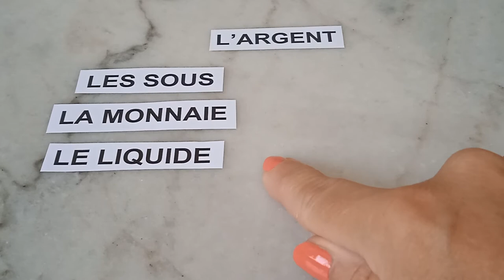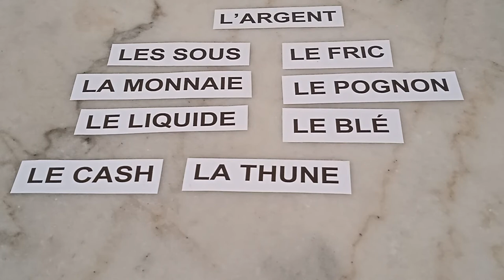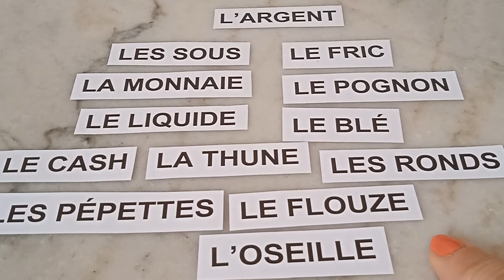Apprendre les synonymes du mot ARGENT en français – Learn French synonyms of money - FR/IT/EN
Sur Vocabolario Francese nous apprenons des synonymes, c'est-à-dire des mots en français totalement différents mais qui veulent dire exactement la même chose. Les synonymes sont utiles pour enrichir son vocabulaire. Nous voyons aujourd’hui les synonymes du mot « argent » : les sous, la monnaie, le liquide, le fric, le pognon, le blé, le cash, la thune, les ronds, les pépettes, le flouze, l’oseille.

Musique utilisée
Titre : Spark
Auteur : Vexento